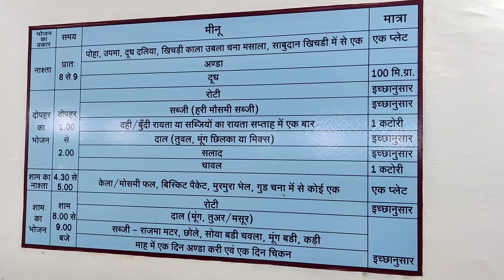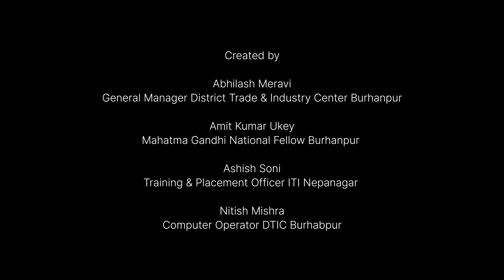Eklavya Model Residential School Satpayari Burhanpur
Satpayari Burhanpur